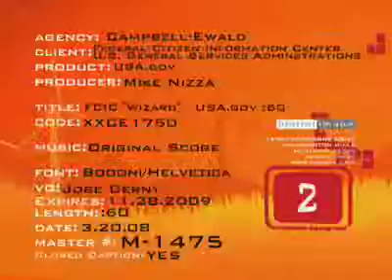wizard of oz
my latest commercial